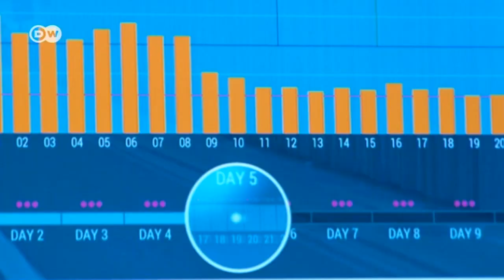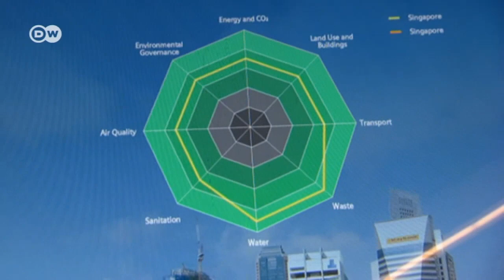To clear the air city by city | DW English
Siemens has developed an interactive tool that guides cities on how to achieve their environmental targets. Siemens engineers are already using the 'City Performance Tool' to advise municipalities around the world.